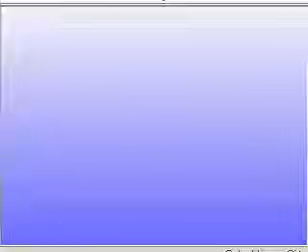გიორგი სანიკიძე. ისლამი1.3